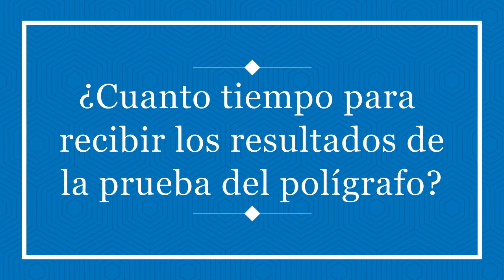Resultados prueba polígrafo ¿Cuanto tiempo para obtener los resultados de una prueba de polígrafo?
Tiempo para obtener resultados de una prueba de polígrafo depende basicamente del técnico y de los procedimientos internos de una empresa.

¿Cuanto tiempo se tardan en dar los resultados?

Los resultados de una prueba del polígrafo normalmente son dados en forma de un informe escrito. Esto tiene un tiempo de elaboración ya que es necesario de cierta forma exponer la versión dada por la persona examinada y también los resultados obtenidos.

Cada técnico puede manejar tiempos diferentes. Esto ya es una cuestión de organización interna de la empresa o del técnico.

Existen ocasiones en las cuales las pruebas tienen que ser evaluadas por superiores y esto obviamente aumenta el tiempo de respuesta.

En regla general dentro de 24 horas el técnico debería poder dar un resultado de la prueba. 24 horas es un tiempo razonable. Aun así esto puede depender del profesional, lo mejor es que pida este dato antes de contratar la prueba.

Muchas gracias,
B.E.A.R. FORENSICS